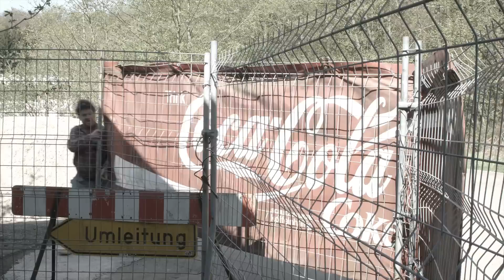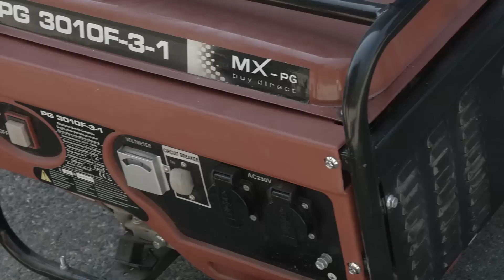Beton für den Untergrund der Regale muss her!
Wo im Moment nur Dreck ist, muss eine ebene Fläche gegossen werden damit nachher auch die Regale stabil aufgebaut werden können.

Die 3 legen los.